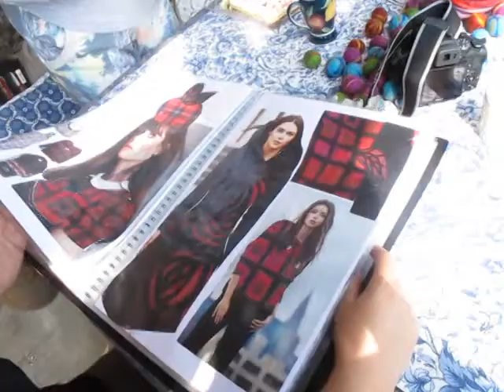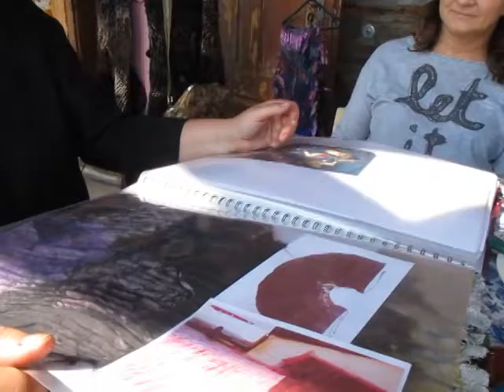Slashing w Zwoli cz1